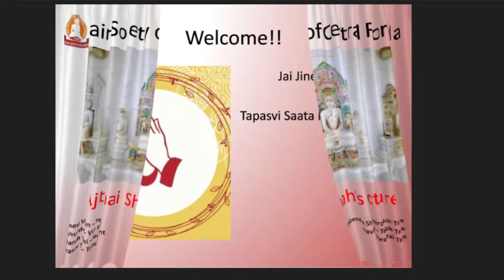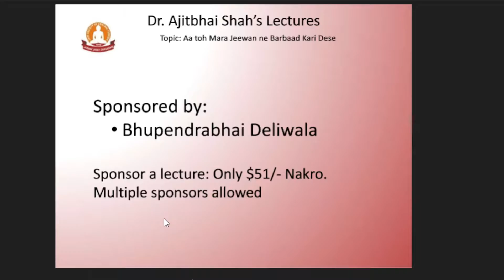Ajitbhai Shah Lecture 2022 Day7 Evening